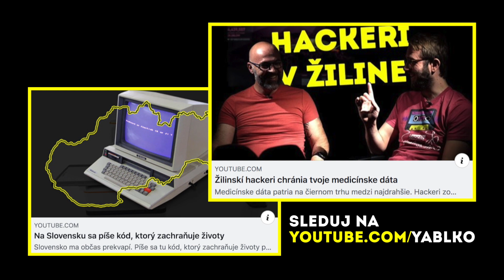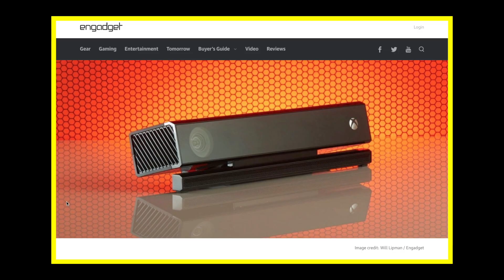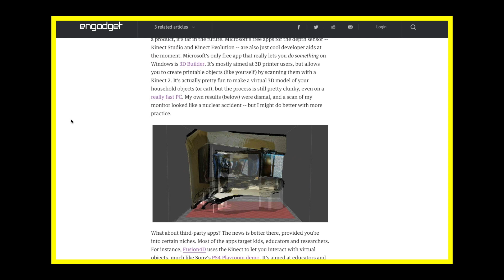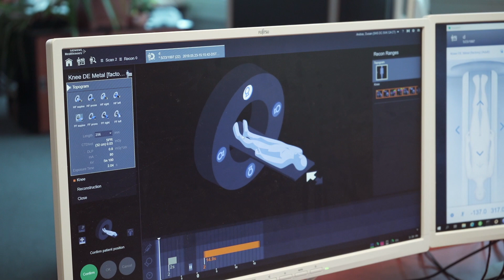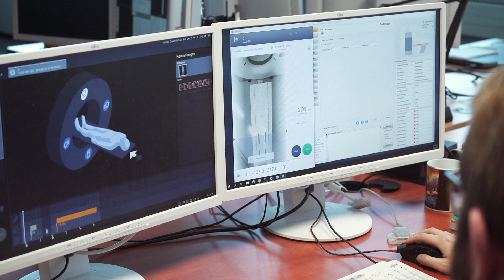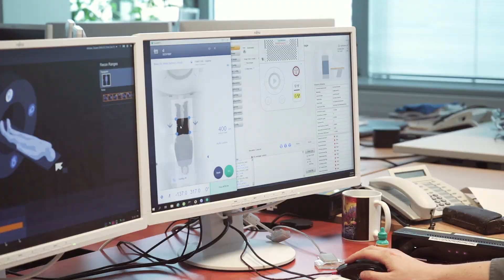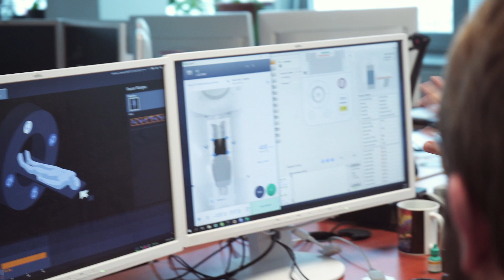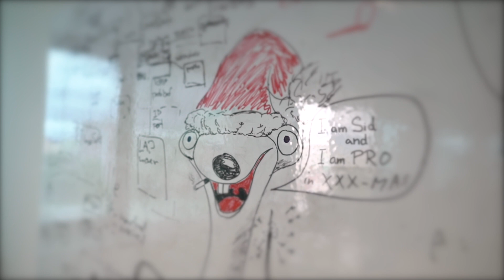Prečo sa Xbox Kinect používa v nemocniciach? Nie na hry 😉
Tento chalan predtým robil na hre Space Engineers. Teraz v Košiciach používa Kinect a AI aby doktorom pomohol vyliečiť viac pacientov. Xbox Kinect 3D kamera trochu pohorela ako ovládač k hrám. Ale používa sa všelikde. V umení. V zdravotníctve. Vďaka Kinectu sa vylieči viac pacientov. Yep. A v Košiciach robia takéto frajeriny. Chceš aj ty? Zídu sa im kolegovia. Pozri odkaz:

Ak si programátor alebo v IT, ozvi sa im. Aj keď si od webu. Hľadajú každý typ kódera. Ak sa ti páčia, napíš im. Zavolaj. Aj keď nevieš všetko, čo píšu v ponuke práce. Ak ukážeš zápal, ak ukážeš chcenie a vôľu učiť sa, zlepšovať sa, dostaneš šancu. Sú tu fajn ľudia, ver mi:) Sympoši. Skús. Oplatí sa.